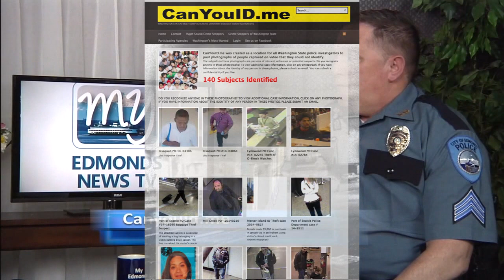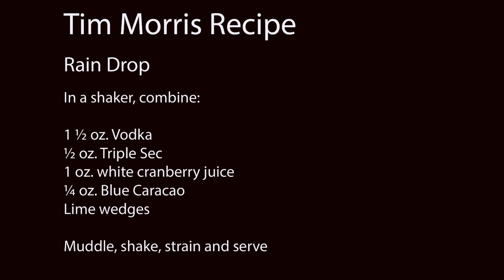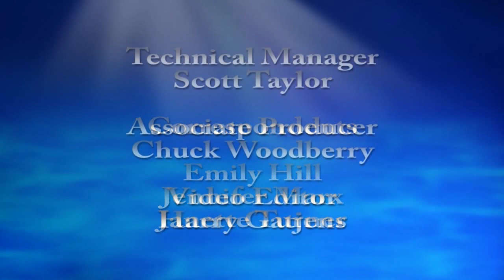Edmonds Today - May 2014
Premiere Episode of Edmonds Today Video Magazine

Featuring Stories on:
Edmonds Police Department Sgt. Marsh
Epulo Restaurant - Special Cocktail
Edmonds Kind of Play - Jennifer Marx
Cole Gallery